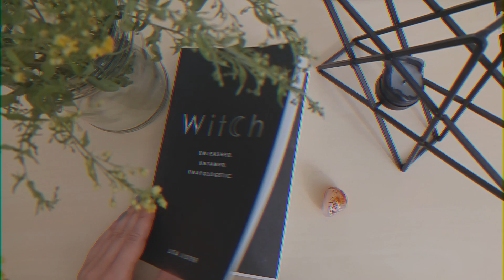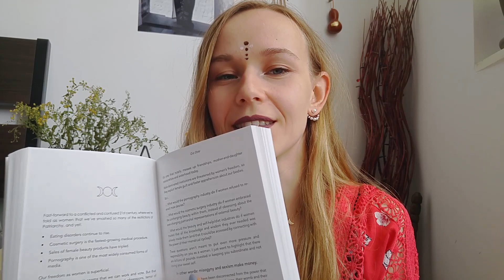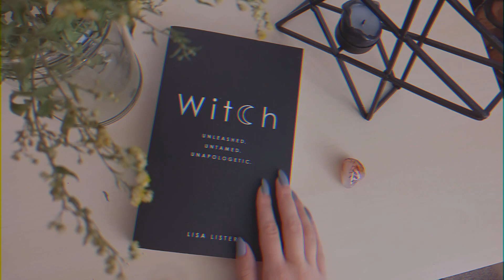WITCH by Lisa Lister - Ancestral Healing, Wombs & more | BOOK REVIEW Feminism & Witchcraft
WITCH - Unleashed. Untamed. Unapologetic. It's a book for feminists and witches alike - but, is it for you? I break down what I liked about this book on feminism and witchcraft and what I didn't like. I touch on topics like ancestral healing, womb magic, sorceress vibes, feminism, femininity and basic witchy knowledge. Oh yeah, and this is my first witchy book review, yay! :)

Rewards: Tarot spreads & journaling prompts, collective pick-a-card readings, Tarot snail mail & more

I post spiritual ponderings, Tarot spreads, card interpretations, witchy decor & more ♥

INTRO MUSIC
INTREPID by Glass Boy